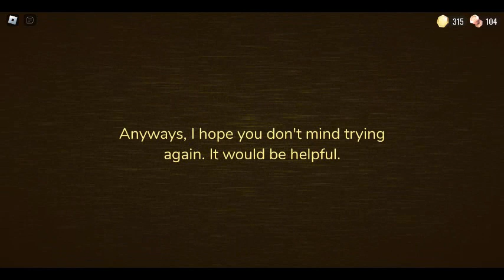Doors Oyunundaki Rooms'u Bitirmeye Çalıştım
Doors Rooms